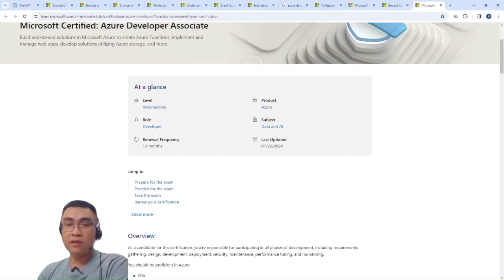Để trở thành senior software engineer?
Để trở thành một Senior Software Engineer với kiến thức toàn diện về backend, frontend, DevOps, và cơ sở hạ tầng cơ bản, bạn sẽ cần phát triển một loạt kỹ năng kỹ thuật trong các lĩnh vực này. Dưới đây là một hướng dẫn chi tiết về kỹ năng kỹ thuật cần thiết trong mỗi lĩnh vực:

Backend Development
Ngôn ngữ lập trình: Thành thạo một hoặc nhiều ngôn ngữ phổ biến như Java, Python, Ruby, Node.js, Go, hoặc .NET.
Quản lý cơ sở dữ liệu: Kỹ năng làm việc với cả cơ sở dữ liệu SQL (như PostgreSQL, MySQL) và NoSQL (như MongoDB, Cassandra).
APIs: Thiết kế và phát triển API RESTful và GraphQL.
Kiến trúc hệ thống: Hiểu biết về microservices, kiến trúc sạch (clean architecture), và các mẫu thiết kế hệ thống.
Bảo mật: Hiểu biết về các nguyên tắc bảo mật ứng dụng web, bao gồm xác thực, ủy quyền, và bảo vệ dữ liệu.
Frontend Development
HTML/CSS: Sự hiểu biết sâu sắc về HTML5 và CSS3, bao gồm pre-processors như SASS hoặc LESS.
JavaScript: Thành thạo JavaScript, bao gồm ES6+ và các framework/libraries như React, Angular, Vue.js.
Responsive Design: Kỹ năng thiết kế web phản ứng để tối ưu hóa trải nghiệm người dùng trên nhiều thiết bị và kích thước màn hình.
Hiệu suất trang web: Kỹ năng tối ưu hóa hiệu suất trang web, bao gồm tải lười (lazy loading), minification, và cải thiện thời gian tải trang.
DevOps và Infrastructure
Containerization và Orchestration: Kinh nghiệm với Docker và Kubernetes để quản lý container và tự động hóa triển khai.
CI/CD: Thiết lập và quản lý các quy trình tích hợp và triển khai liên tục sử dụng Jenkins, GitLab CI, CircleCI, hoặc các công cụ tương tự.
Quản lý cơ sở hạ tầng: Hiểu biết về quản lý cơ sở hạ tầng dưới dạng mã (IaC) sử dụng công cụ như Terraform, Ansible, hoặc CloudFormation.
Mạng và Bảo mật: Kiến thức cơ bản về mạng (VPC, subnetting, NAT, VPN) và các nguyên tắc bảo mật cơ sở hạ tầng.
Cơ sở Hạ tầng Cơ bản
Mạng: Hiểu biết về TCP/IP, DNS, HTTP/HTTPS, và cấu hình firewall.
Hệ thống quản lý: Kinh nghiệm với các hệ điều hành máy chủ như Linux hoặc Windows Server, bao gồm shell scripting và quản lý dịch vụ.
Lưu trữ: Kiến thức về các giải pháp lưu trữ, bao gồm SAN, NAS, và lưu trữ đám mây (object storage, block storage).
Hiểu biết về đám mây: Kinh nghiệm làm việc với các dịch vụ đám mây như AWS, Google Cloud Platform, hoặc Azure, bao gồm các dịch vụ cụ thể như EC2, S3, RDS, Lambda.
Phát triển sự nghiệp trong lĩnh vực công nghệ thông tin đòi hỏi sự học hỏi không ngừng và khả năng thích nghi với các công nghệ mới. Để trở thành một Senior Software Engineer toàn diện, bạn cần không chỉ chú trọng vào việc mở rộng kiến thức kỹ thuật của mình trong các lĩnh vực trên mà còn phải phát triển kỹ năng lãnh đạo, quản lý dự án, và kỹ năng làm việc nhóm.